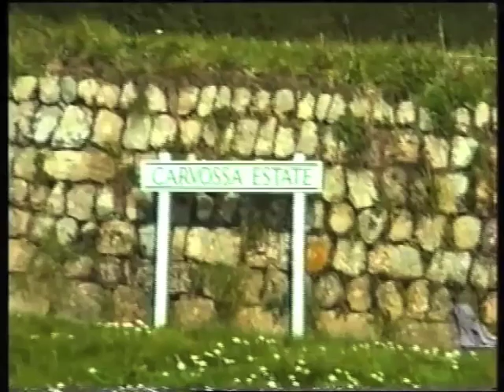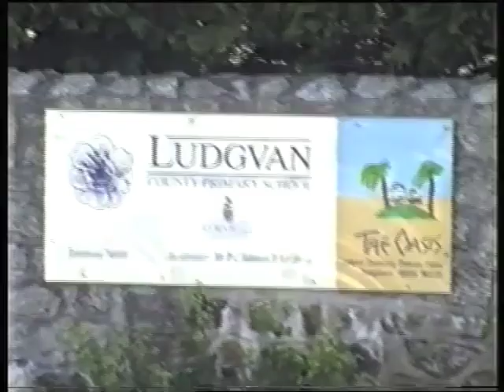Crowlas Ludgvan Heamoor part 2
Crowlas Ludgvan Heamoor in 3 parts

This clip is courtesy of Mr Jack Guard.
Mousehole Cornwall.